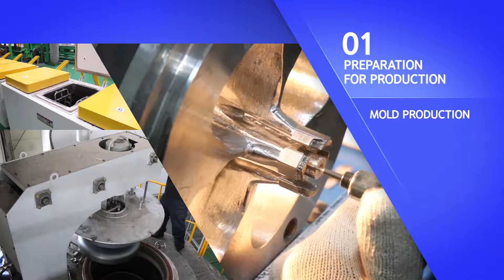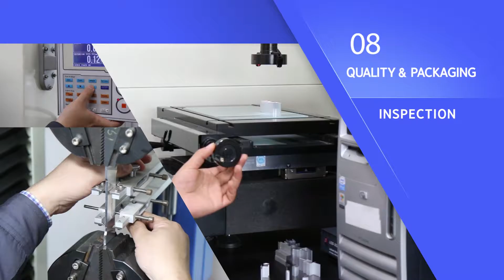株式会社 大宇軽金属 生産工程(JP)